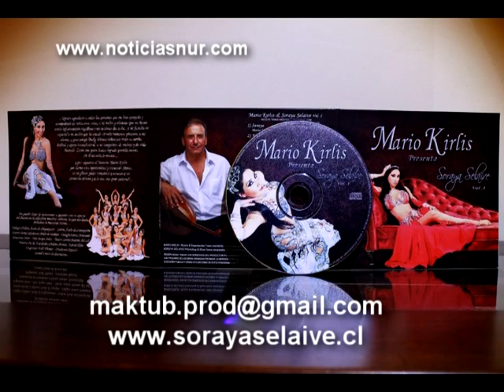MARIO KIRLIS LANZA DISCO SORAYA SELAIVE VOL 1 EN BELLYFEST 2012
El maestro argentino Mario Kirlis lanzó su último disco dedicado a la bailarina nacional Soraya Selaive durante el 4º Bellyfest realizado en Concepción el 18 y 19 de agosto pasado.
Revisa las imágenes del Maestro y del Festival que contó con la destacada participación de Amir Thaleb y Saida por primera vez juntos en un escenario local.

El Informativo de la Danza Oriental

NOTICIAS NUR
Te informa
Te acerca